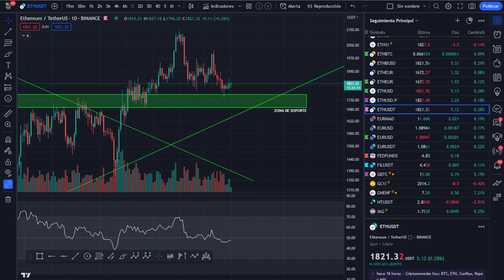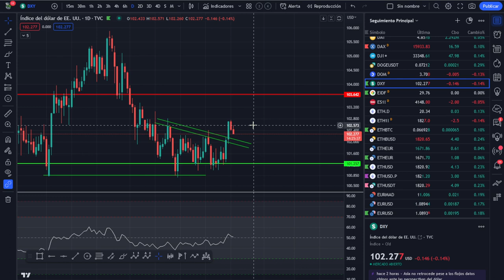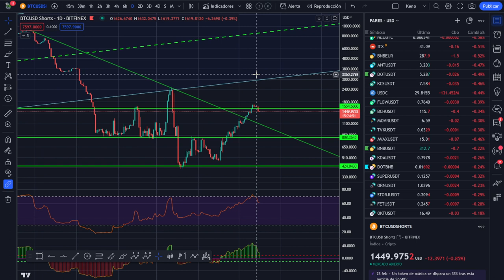🥇🥇 Bitcoin, altcoins y mercados Análisis Mañanero de 16 de mayo de 2023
LECTURAS RECOMENDADAS:
EL MEJOR SOBRE BITCOIN Y BLOCKCHAIN FÁCIL DE ENTENDER: